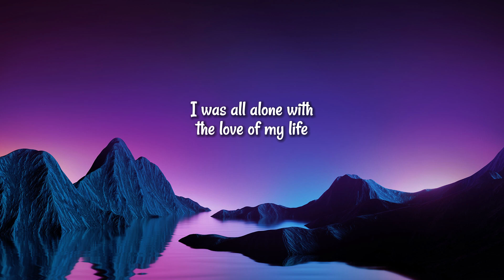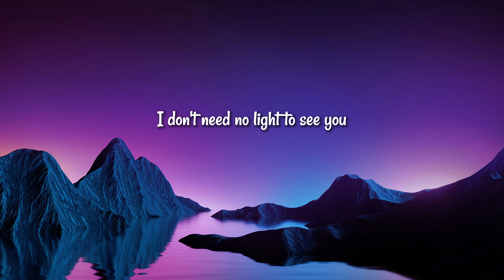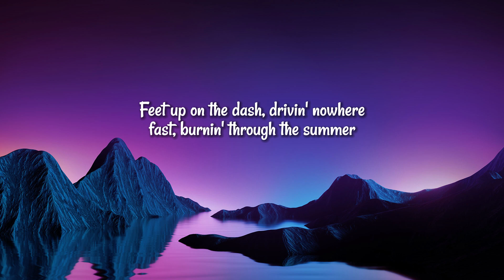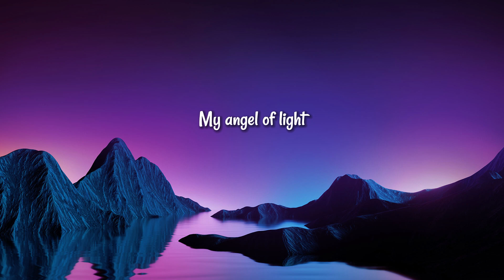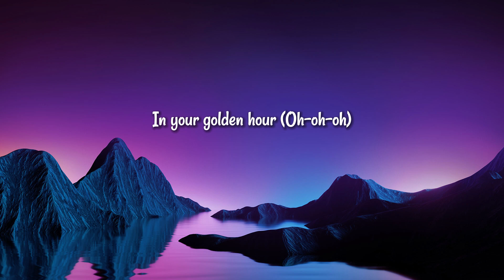JVKE - golden hour (Lyrics)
[Pre-Chorus]
[Chorus]
Shine

[Chorus]
Shine